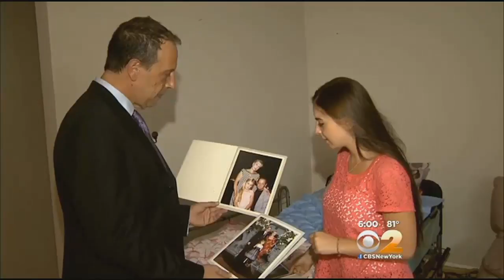Home Health Aide Accused Of Abusing Queens Stroke Patient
A home health aide has been accused of abusing his elderly patient and the man's family said the entire ordeal was caught on a nanny cam. CBS 2's Alice Gainer reports.